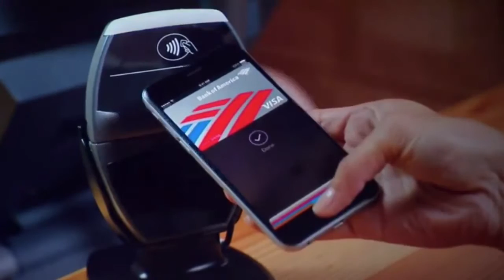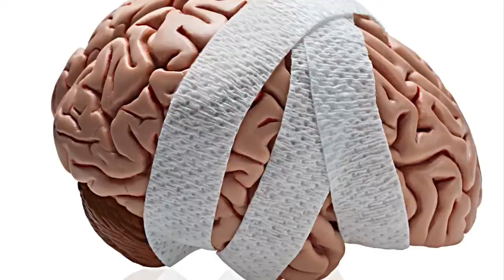LifeProTip: How to Keep Secret Cash Stash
One weird trick (!) that will make sure you always have some emergency cash on hand, whether you are just bouncing around town or traveling the world. (Some brief content is included under allowances for fair use under copyright law.)